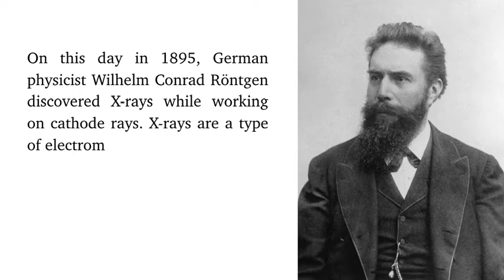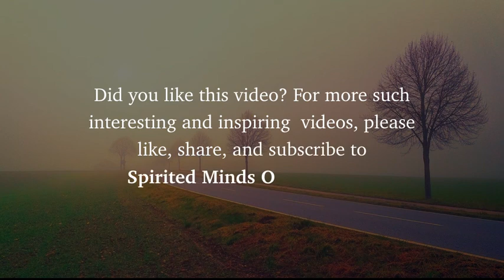History Of The Day 8th November | Spirited Minds